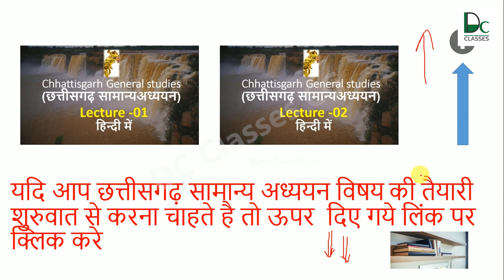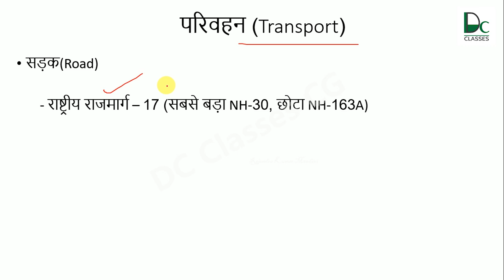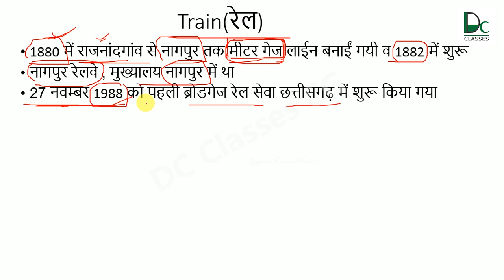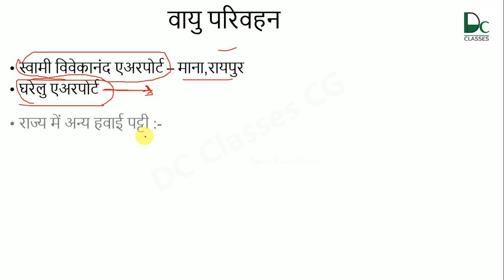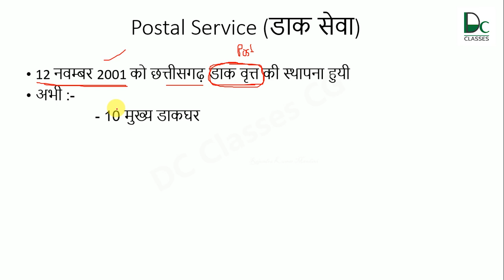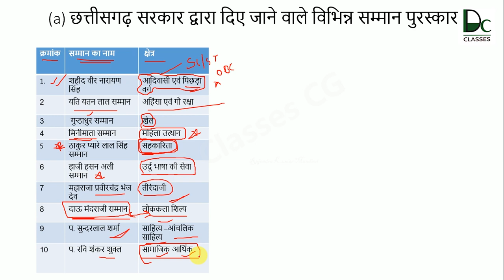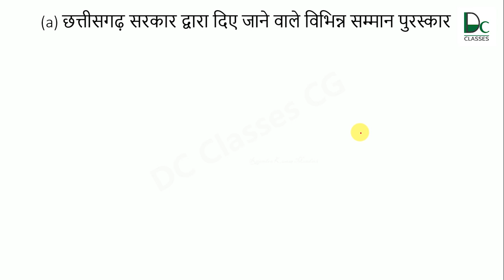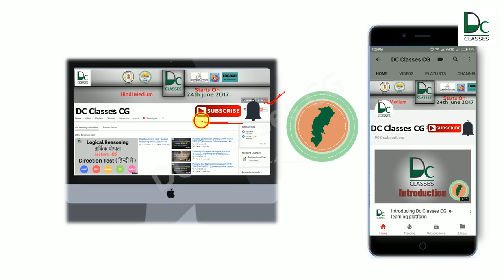Chhattisgarh General Studies -Transport, Communication, Awards -GS Online Lectures #4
Chhattisgarh General Studies -Transport, Communication, Awards -GS Online Lectures #4 deals with the National Highways, Rail, Airports, and water transport in Chhattisgarh, Awards Distribution by Chhattisgarh.

DC Classes CG is an e-learning platform in Hindi, Which Provides Online Courses with Online Lectures for various Recruitment Exams like CGPSC, UPSC, CGVYAPAM, BANK PO, SSC, and RAILWAY in Chhattisgarh. All the Online Course are available in the Hindi with Slides. Dc Classes Cg Provides Various online Lectures such as General studies of India, Current Affairs, Quantitative Aptitude, Logical Reasoning, English Grammar etc. All together we will learn from Basic to Advance Concepts which is more relevant for exams. We are going to provide you free Test Series, Books, Notes, and Current Affairs. We will try to help you within 24 hrs.
Our, Previous Lectures on Chhattisgarh GS are:-

Here is Lots of Books Are Waiting For You Guys -
(A) For CG GS:-
CGPSC Materials:-
►Chhattisgarh Vriahad Sandarbh
►Tuteja tutorials
►Patel Coaching Materials:-
GS -1
GS- 2
►CGPSC By Arihant
►CGPSC Aptitude By Arihant -
►C.G. GS By PAth
►Chhattisgarh Police Sub Inspector Exam
►(B) All India GS:-
(1)TOP INDIAN CONSTITUTION (भारतीय संविधान) BOOKS -
►भारतीय राजव्यवस्था by M. Laxmikant (Hindi) -
► Indian Polity by M. Laxmikant (English)
► भारतीय संविधान का परिचय BY D.D Basu (Hindi)
►INTRODUCTION TO THE CONSTITUTION OF INDIA D.D Basu (English)
► हमारा संविधान by Subhash Kasyap(Hindi)
►Our Constitution by Subhash Kasyap (English)

(2) TOP BOOKS FOR HISTORY (इतिहास) -
►Ancient History -
IN English
►A History of Medieval India by Chandra Satish
हिंदी में
In English
►Morden History of India-
►Rajiv Ahir (Spectrum) हिंदी में
►Rajiv Ahir (Spectrum) English
►Bipin Chandra हिंदी में
►Bipin Chandra IN English
►India’s Struggle for Independence By Bipin Chandra English

(3)Top Books for Economics -
► Ramesh Singh in English
► Ramesh Singh In हिंदी में
► S.N. Lal in हिंदी में
► Datt and Sundaram in English
► Datt and Sundaram in हिंदी में

(4)Top Books for Environment:-
►Paryavaran Paristhitiki (Old Edition हिंदी में)
►Environment & Ecology (English)
►Our Environment

(5)Top Books for Geography:-
►Mahesh Barnwal (हिंदी में)
►Mahesh Barnwal (English)
►Goh Cheng Leong
►Majid Husain (हिंदी में)
►Majid Husain (English)
►Khullar (English)

(7)TOP BOOKS FOR Quantitative Aptitude:-
►R.S. Agarwal (हिंदी में)
►R.S Agarwal (English)
► Fast Track Objective Arithmetic

(8)TOP BOOKS for Logical Reasoning:-
► Verbal & Non- Verbal Reasoning by R.s Agarwal (English)
►A Morden Approach to Logical Reasoning (English)
►Perfect Verbal Reasoning (हिंदी में)
►Perfect Verbal Reasoning (English)
►Verbal Reasoning by Lucent (हिंदी में)
►Verbal Reasoning by Lucent (English)

(9)TOP BOOKS FOR Grammars:-
► Hindi Grammar by Lucent
►English Grammar By Wren & Martin

Prepared By: Rajendra Kumar Mandavi